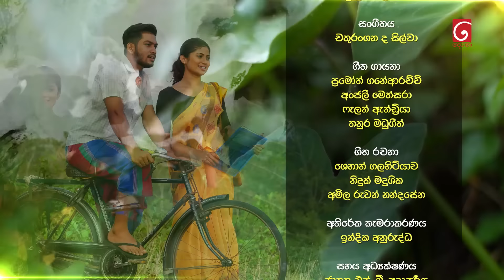Salena Nuwan (සැලෙනා නුවන්) | Episode 161 | 08th June 2024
Producer : Sriyantha Prasad , Chinthana Srimal , Niduk Madushika

Music Director : Chathurangana De Silva